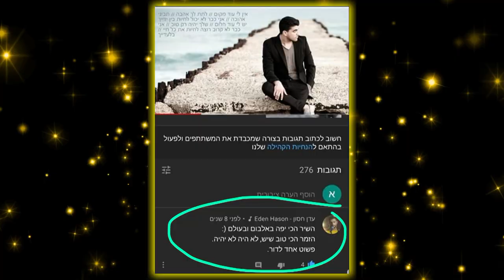ירדן חושפת: ״התנשקתי עם ליאור בבית האח״. וגם: האקס של נטע אלחימסטר נחשף!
משודר בימים א׳ - ה׳ בשעות: 16:00 | 18:00 בלייב באינסטגרם ובטיקטוק 🔥
 🤩 ישראל בידור עולה בשידור מיוחד - ישראל בידוד לייב!
בתכנית: הפעלות, משחקים והופעות עם מיטב הסלבס! 🤩

ובשעה 21:00 מהדורת חדשות בלעדית וסיכום יומי בסלקום TV 📺
ובשעה 10:00 במיוחד למנויים של ערוץ היוטיוב ישראל בידור - אז מהרו להירשם! ✅

ישראל בידוד - מכניסים בידור לבידוד 🇮🇱

מנחות: אן זיוי, לירון רביבו
לוקיישן: מלון בראון ביץ' האוס
מפיק ראשי: יניב בן חקון
מפיק טכני: שי בכר
צילום: יונתן גירץ
עריכה: עירא נוסבאום